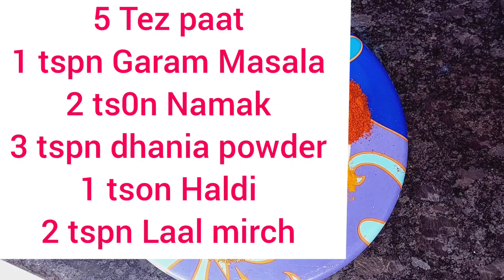Degi Style Achari Gosht Recipe: Barish ke Mosam ki tasty recipes